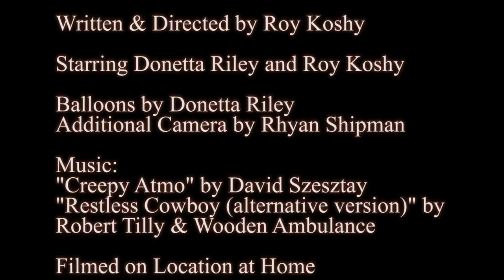Orbison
Written & Directed by Roy Koshy

A beef and chicken magnate, his homebound wife, and a head-shaped lamp that creates a break in their reality.

Manhattan Made - Horror

Like the video above to cast your vote for this film! The films with the most likes by the general public at the end of the voting period from June 1- 13, 2020 receive awards.
New York City Quarantine Film Festival Presented by Inwood Art Works, producer of the acclaimed Inwood Film Festival and Film Works Alfresco programs in NYC. The purpose of the New York Quarantine Film Festival is to encourage New Yorkers to express their creativity, celebrate their city, exercise their resilience, and have some fun while staying safe in quarantine during the COVID-19 pandemic.